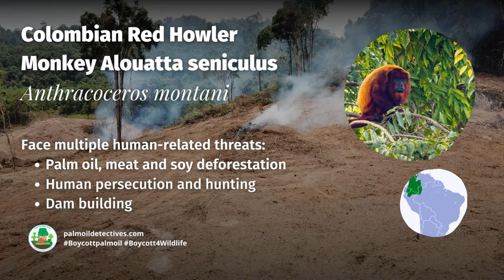Colombian Red Howler Monkey Alouatta seniculus - South America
Red howlers are the largest of the howler monkey species. They have dense and vividly coloured fur that ranges from brown to dark red, with gold or bright orange undersides - the colour can vary based on their age and habitat. Their bare, dark faces contrast with the surrounding fur. They have stunning and characterful faces with stubby noses, wide jaws, and thick beards. They face multiple threats including palm oil, soy and meat deforestation, the construction of hydroelectric dams, hunting and human persecution. Help them to survive each time you shop and Boycottpalmoil